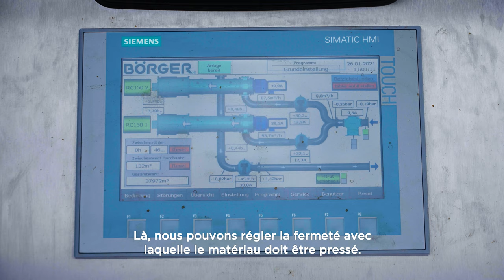Wyss-Ittigen: Hochleistungs Gülleseparation vor Ort / Séparation du lisier à haut rendement sur site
Wir sind dein Partner für die Ausbringung & Veredelung von Hofdüngern!
Ob Verschlauchungsanlage, Schleppschuhfass, oder Separator, wir haben die passende Lösung für deinen Betrieb. Auch für die Zu- und Wegfuhr von Gärgut, Separatorenmist und anderen Hofdüngern, haben wir eine Lösung parat. Wir freuen uns auf deine Anfrage!

Mit mobilem Hochleistungsseparator unterwegs in der ganzen Schweiz!
Unsere Hochleistungsmaschine, aufgebaut auf einem Sattelauflieger verfügt über zwei Börger RC150 Separatoren. Diese werden von einem 160kW Stromaggregat angetrieben. Die Gülle wird von zwei Schneckenpumpen angesogen und den Separatoren zugefügt. Für die Abfuhr der Dünngülle sorgt eine leistungsfähige Drehkolbenpumpe. Für die Befüllung von Aufliegern und Anhängern sorgt ein funkgesteuertes, teleskopierbares Förderband. Mit einer Durchsatzleistung von bis zu 300m3 Gülle, können pro Stunde etwa 40m3 Feststoffe separiert werden.

Die Vorteile sind klar!
- Herstellung von Dünngülle für Grünland
- Herstellung von Festmist für Ackerbau
- Herstellung von Einstreumaterial für Liegeboxen bis 30% TS
- Reduzierung von Lagervolumen
- Verbesserung der Rühr- und Pumpfähigkeit der Gülle
- Trennung von Nährstoffen
- Abnahme von Nährstoffen
- Vollservice inkl. Abtransport / Ausbringservice
- Einsatzgebiert ganze Schweiz mit LKW 80km/h

Nous sommes ton partenaire pour l'épandage et l'affinage des engrais de ferme !
Qu'il s'agisse d'un système de tuyaux, d'un tonneau à sabots ou d'un séparateur, nous avons la solution adaptée à ton exploitation. Nous avons également une solution pour l'apport et l'évacuation de digestat, de fumier de séparateur et d'autres engrais de ferme. Nous nous réjouissons de ta demande !

En route dans toute la Suisse avec un séparateur mobile à haut rendement !
Notre machine haute performance, montée sur une semi-remorque, dispose de deux séparateurs Börger RC150. Ceux-ci sont entraînés par un groupe électrogène de 160 kW. Le lisier est aspiré par deux pompes à vis et ajouté aux séparateurs. Une puissante pompe à lobes assure l'évacuation du lisier fin. Le remplissage des semi-remorques et des remorques est assuré par un convoyeur télescopique radiocommandé. Avec un débit pouvant atteindre 300m3 de lisier, il est possible de séparer environ 40m3 de matières solides par heure.

Les avantages sont clairs !
- Production de lisier fin pour les prairies
- Production de fumier solide pour les cultures
- Fabrication de litière pour logettes jusqu'à 30% de MS
- Réduction du volume de stockage
- Amélioration de la capacité de brassage et de pompage du lisier
- Séparation des éléments nutritifs
- Enlèvement des éléments nutritifs
- Service complet, y compris transport / épandage
- Zone d'intervention dans toute la Suisse avec camion 80km/h